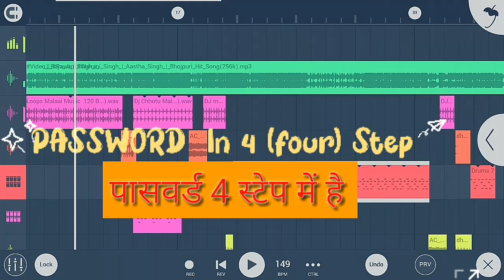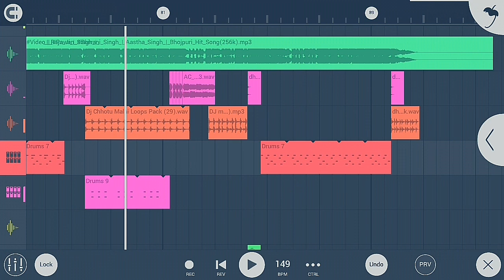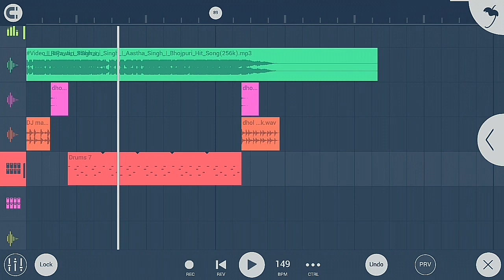No Voice Tag Malai Music Dj Song Bhojpuri Dj Remix Song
Note image & original song used in this video may be copyrighted to their respective owners so, please don't take down the video we requesteing to kindly (comment on this video) we would delete it at soon possible do Like II comment II subscribe